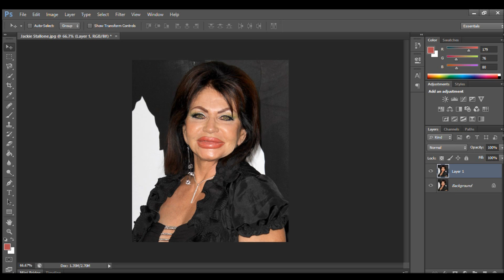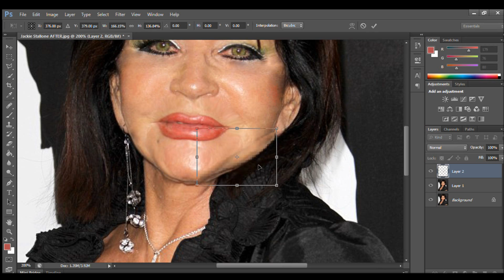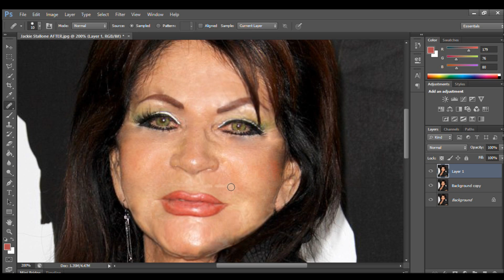Photoshopping Jackie Stallone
In this video, I tried to repair some of her botched surgeries. Let me know what you think!